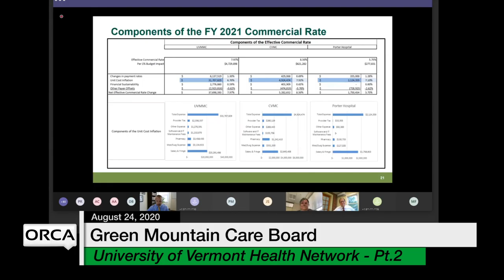Green Mountain Care Board - University of Vermont Health Network Part 2 8/24/2020